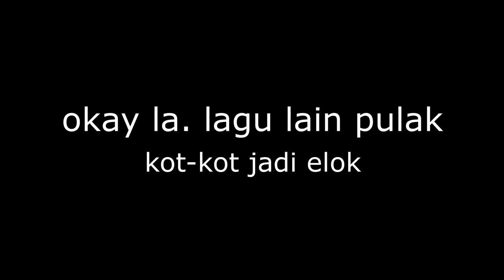Bloopers Jamming Raya!! (bukan latest la tapi.. repost je.. ehek!)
taon bila ntah. hahaha. rindu oi!!